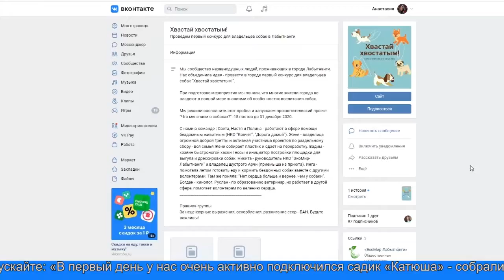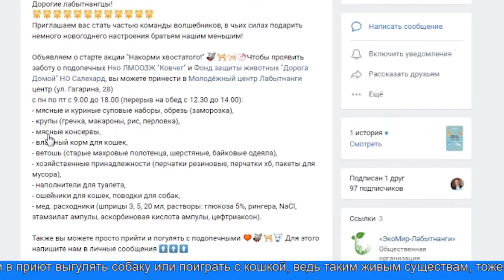«Накорми хвостатого»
Каждый может стать волшебником в преддверии Нового года и сделать подарок, даже  четвероногим друзьям. С 10 по 29 декабря проходит новогодняя акция «Накорми хвостатого», в ней могут участвовать все неравнодушные жители города.